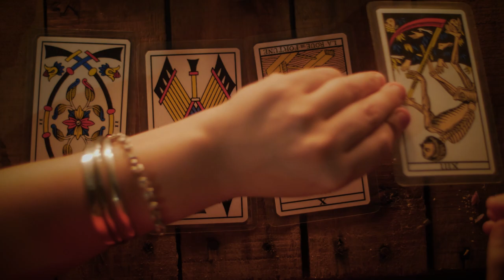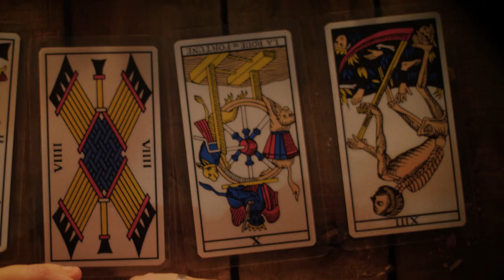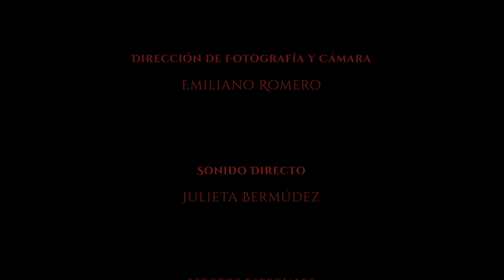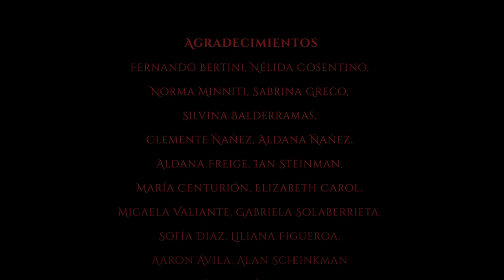Mulelá - Cortometraje | Dir. Emiliano Romero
Cortometraje Mulelá
Dirección, Guion y Producción: Emiliano Romero
Asistencia y Sonido: Julieta Bermúdez
Montaje: Gonzalo Aranda Peressini y Rafael Belaustegui
FX: Piromanía FX - Franco Burattini
Actores y Actrices:
  Agostina Danae
  Alma Bernal
  Claribel Ñañez
  David Ortiz Golding
  Israel Avila
  Lucas Vergara
  Micaela Cori
  Nahuel Dominguez
  Rodrigo Cosentino
  Viviana Huerin

Diciembre 2019